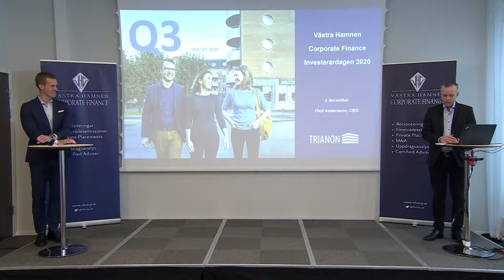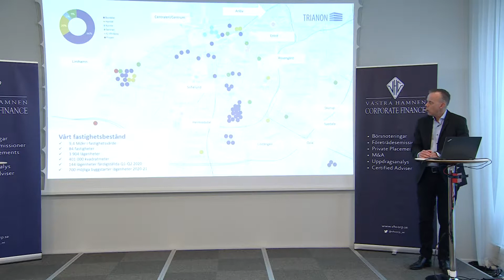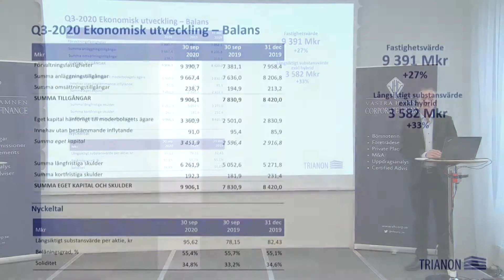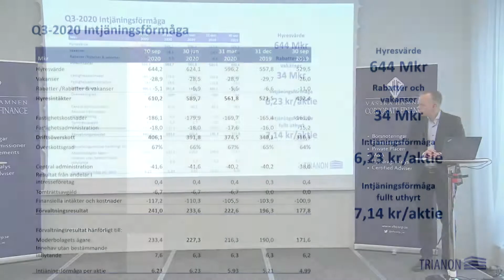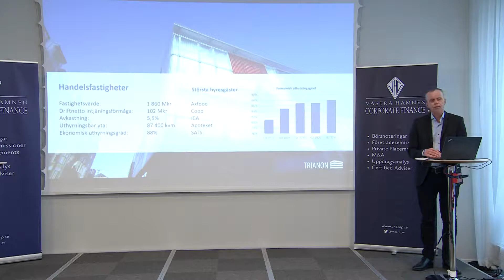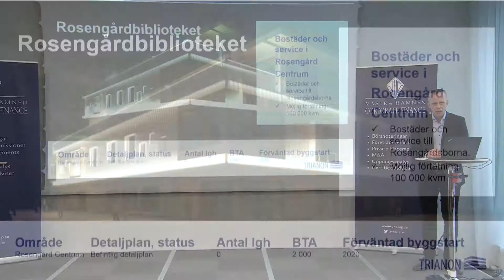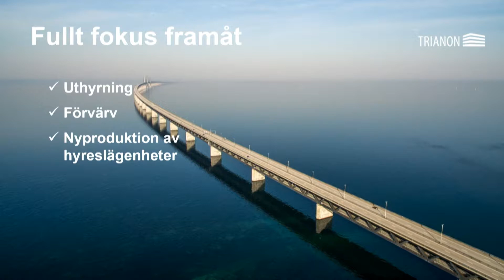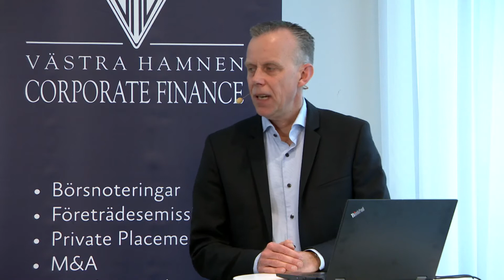Trianon presenterar på Västra Hamnens Investerardag 2020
Trianons VD Olof Andersson presenterar bolaget och svarar på frågor från vår analytiker under Västra Hamnens Investerardag 2 december 2020.